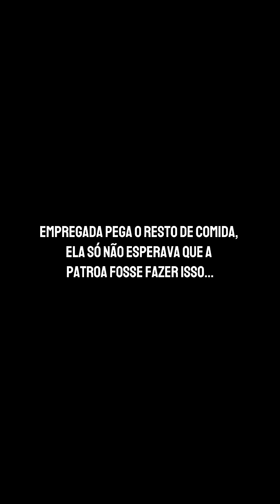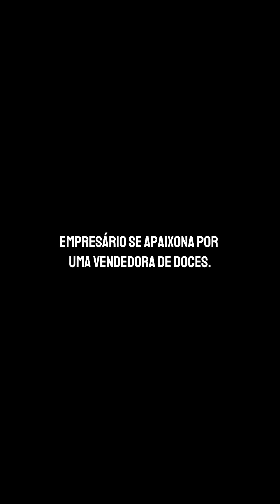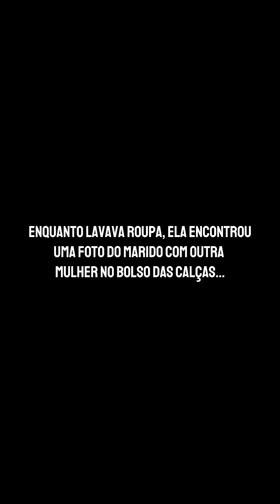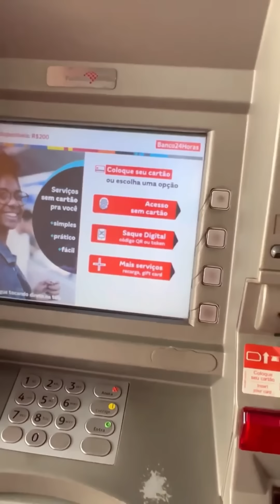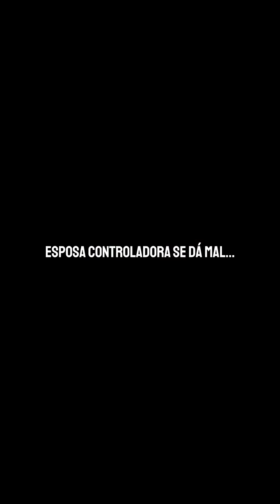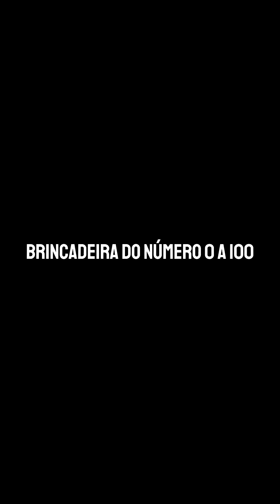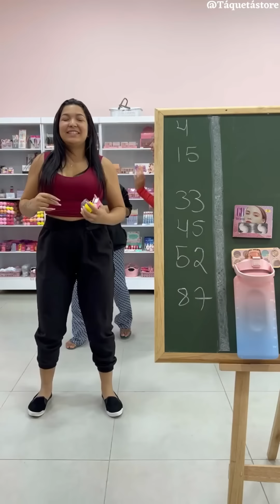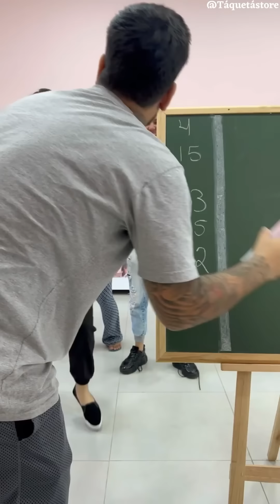Empregada era maltratada onde trabalhava, o mundo dá voltas!!! (FILME COMPLETO)